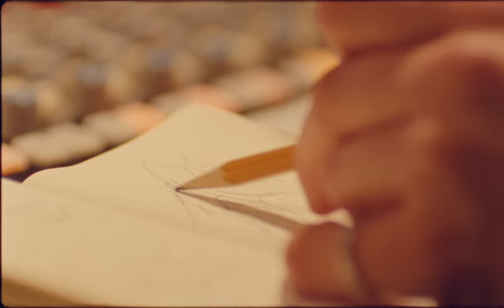Louise Burns - Cry (Official Video)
Official video for "Cry" by Louise Burns

Stream or download "Cry": smarturl.it/louiseburnscry

Directed by Justin Gradin

LYRICS

I’ve been living in darkness every day
You tell me what you’re thinking, then I get the feeling and run away
Save it for later, heart like a crater
I’m terrified
Cause I’ve been living in darkness, living in the darkness all my life

Oh can you hold on
It’s just a phase that we can count on
To fade away just like the shadows
From which we run from as the light is starting to fade

I’ll never cry all night
Like I want you
Cry all night
Like I need you
Cry all night
But the light is starting to fade just like a memory

Hey why so heavy? Talking like you’re ready to break my pride?
Can’t you see I’m broken from a fear of emotion, I’m mystified
It took awhile to trust you, to fully comprehend you and have your back
So all I am asking is to pick up the pieces and give them back

Pre Chorus

Chorus

Way too high
I’m out of body and my mind
So I compromise
And look you in the eye
Now I’m terrified
Of everything I thought I was
I’m mystified, mystify my love

Chorus